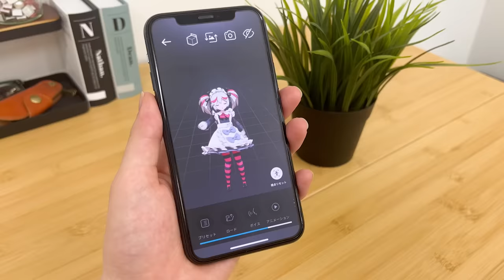視聴者さんのファンアートがヤバすぎた！？作品紹介します！！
Kちゃんアートオンライン展示会

🍀書籍🍀

🍀グッズ🍀

🍀BGM🍀